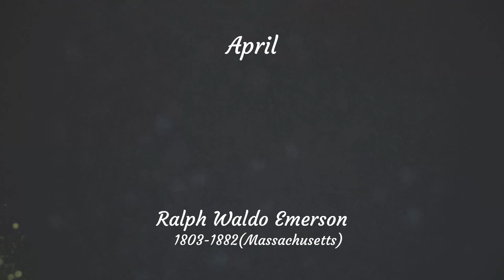April by Ralph Waldo Emerson - The Lost Poets Band, Alan Davis Drake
The April winds are magical
And thrill our tuneful frames;
The garden walks are passional
To bachelors and dames.
The hedge is gemmed with diamonds,
The air with Cupids full,
The cobweb clues of Rosamond
Guide lovers to the pool.
Each dimple in the water,
Each leaf that shades the rock
Can cozen, pique and flatter,
Can parley and provoke.
Goodfellow, Puck and goblins,
Know more than any book.
Down with your doleful problems,
And court the sunny brook.
The south-winds are quick-witted,
The schools are sad and slow,
The masters quite omitted
The lore we care to know.
Ralph Waldo Emerson: The Nun's Aspiration
May-Day and Other Pieces
Ralph Waldo Emerson: Maiden Speech of the Aeolian Harp
Sources +
See also:
Ralph Waldo Emerson: Threnody
Trending
Here are the facts and trivia that people are buzzing about.